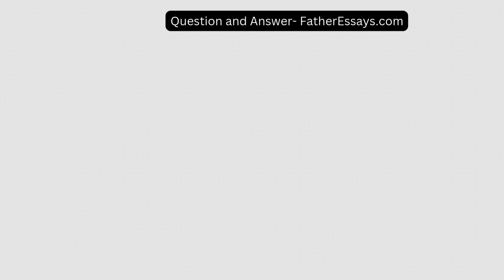Most House Districts lopsidedly favor the Republican or Democratic candidate, and partisan gerrymand